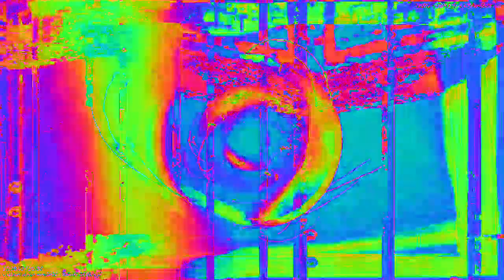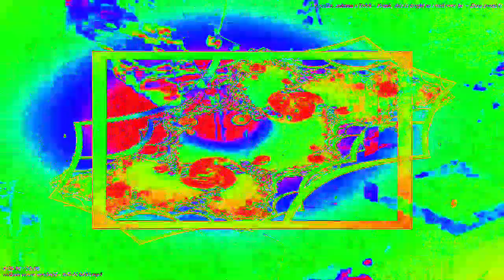[EPILEPSY WARNING] Movie 23 02 05 07h08m44s